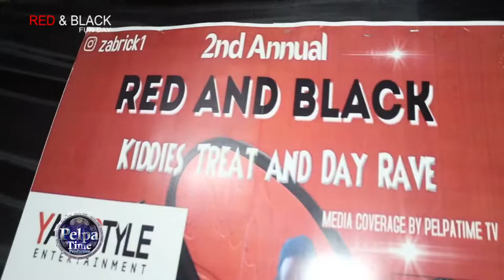Capone, Zabrick, Lemo Dee, King Lee Performing LIVE in Jamaica